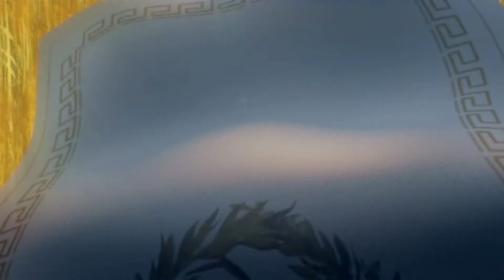Ancient ilis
Documentary directed by Yiannis Bournazos.
Original music by Lambros Taklis.